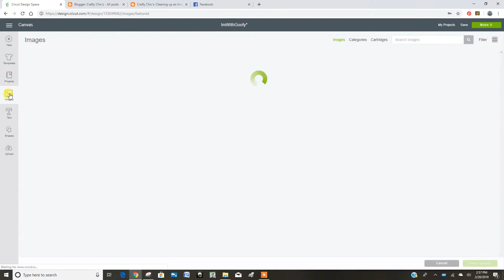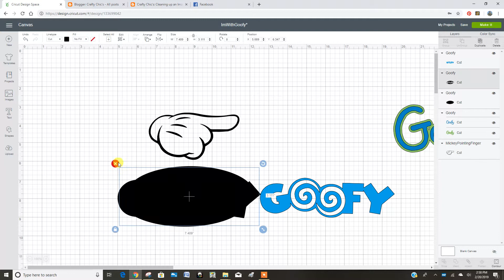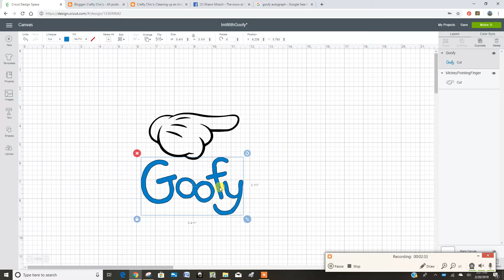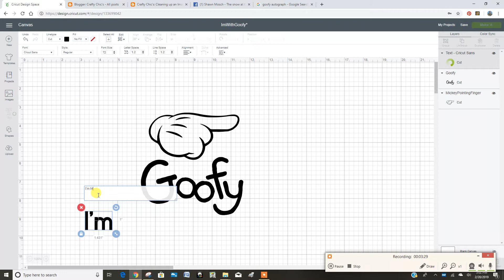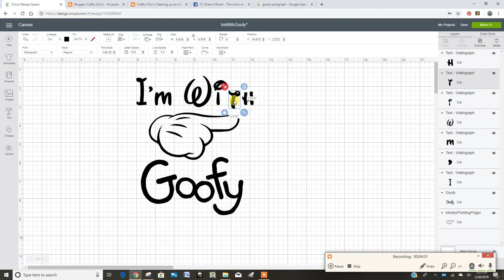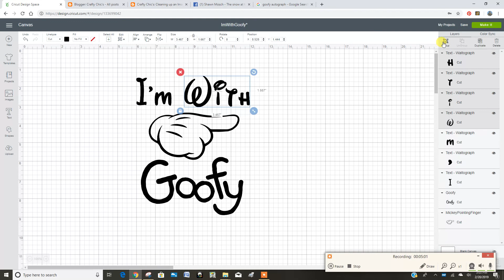Adding Text in Cricut Design Space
This video will show you how to add text in Cricut Design Space.

or join my Teach Me Cricut Design Space Facebook Group